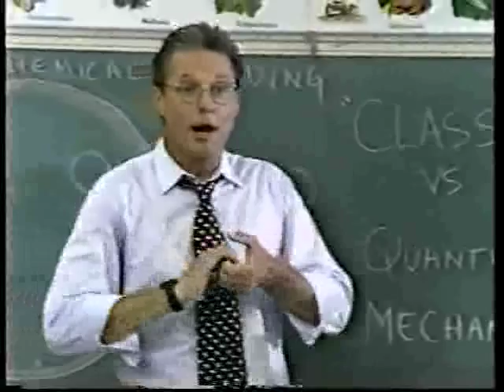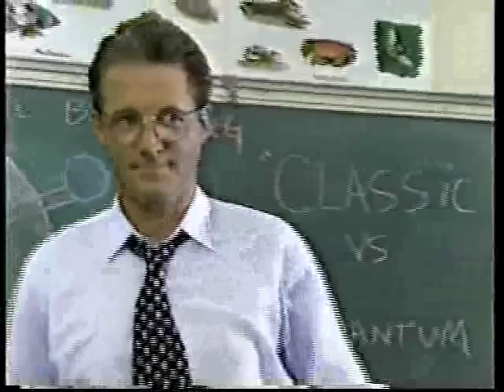Bruce Boxleitner snippet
from Me and My Hormones which his wife Melissa Gilbert directed.  Aired 1996